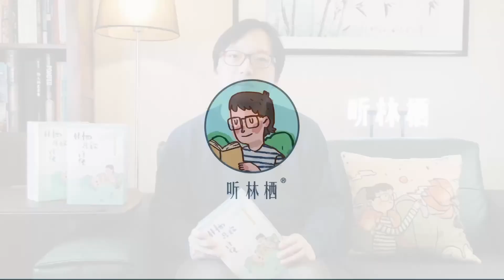《诗经》024 召南·野有死麕 | 情到深处人自醉 | “野有死麕，白茅包之”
👍喜欢我的视频别忘记按赞、分享！
                        召南·野有死麕
野有死麕，白茅包之。有女怀春，吉士诱之。
林有朴樕，野有死鹿。白茅纯束，有女如玉。
舒而脱脱兮！无感我帨兮！无使尨也吠！
                      召南·野有死麕
野有死麕，白茅包之。有女懷春，吉士誘之。
林有樸樕，野有死鹿。白茅純束，有女如玉。
舒而脫脫兮！無感我帨兮！無使尨也吠！

【听林栖】我们一起读诗经
品读诗经之美，回归人生初心